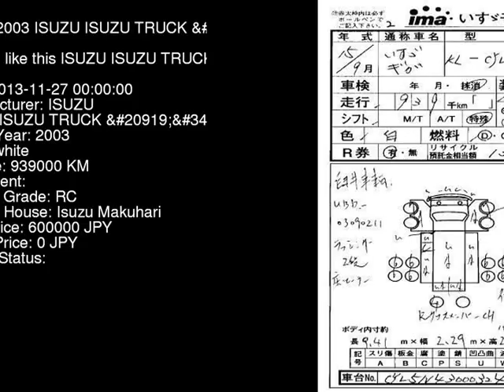2003 ISUZU ISUZU TRUCK CYL51V4 - Japanese Used Car For Sale Japan Auction Import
2003 ISUZU ISUZU TRUCK  CYL51V4 - Japanese Used Car For Sale Japan Auction Import CYL51V4,ISUZU,ISUZU_TRUCK,jdmvip,vip,jdm,cars,japan,jdmvip.com,japanesecars,usedcars Japanese Used JDM Car For Sale At Auction in Japan for Import